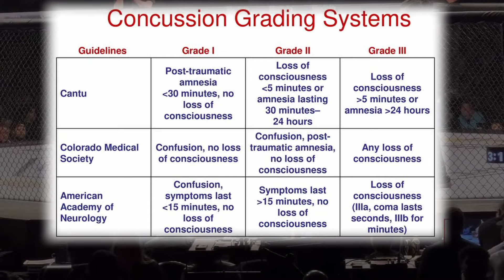Doctor EXPLAINS Colby Covington's BRAIN INJURY From Jorge Masvidal !!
Colby Covington claims he suffered brain injury after Jorge Masvidal incident.